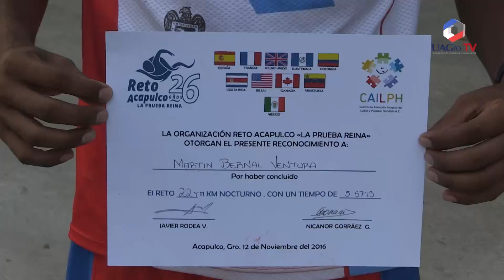Martin Bernal realizó el reto de 22 kilómetros de nado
Alumno de la Facultad de Contaduría y Administración realizó el reto de 22 kilómetros de nado